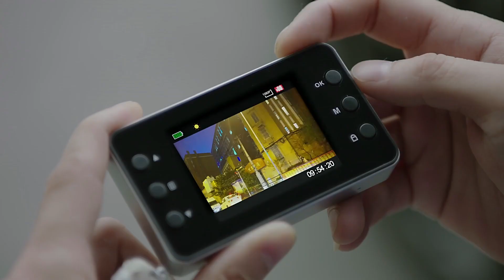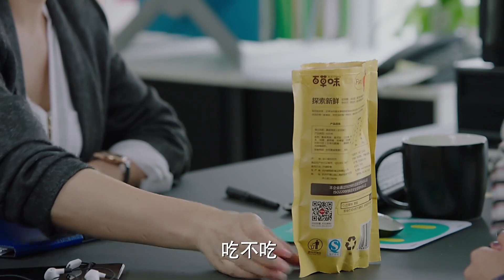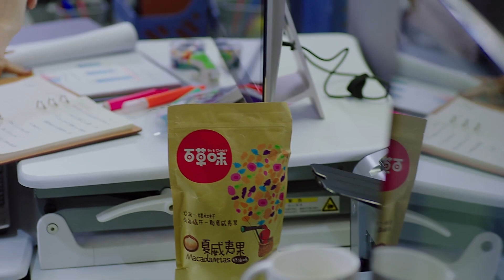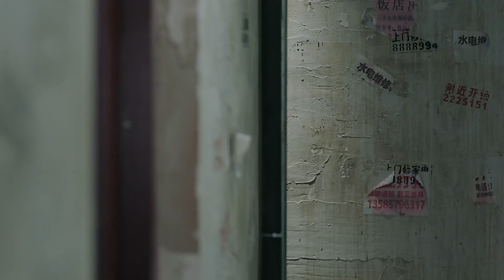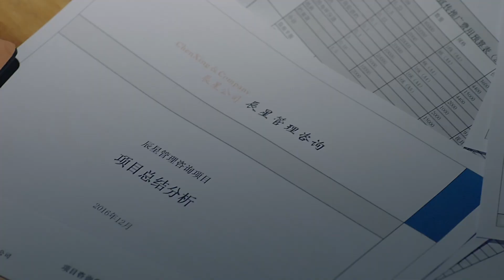MULTISUB《人间有烟火/Love Has Fireworks 》▶E 33 💋全职富太惨遭抛弃，沦为弃妇，为生活重返职场💐在闺蜜和男友帮助下华丽逆袭，走上人生巅峰🤳靳东 马伊利#《爱情有烟火》